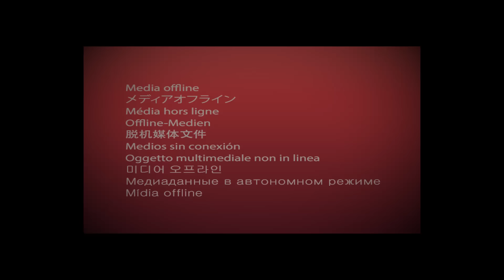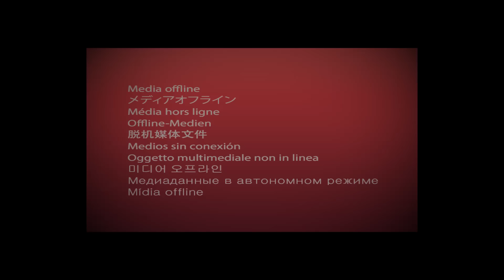Avril Sandoval Medium | Contactar a los muertos | Derramando el té | EP ESPECIAL